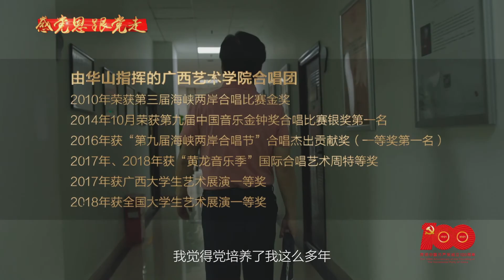序号58：三等作品23 《大美和韵——优秀共产党员华山》 广西艺术学院